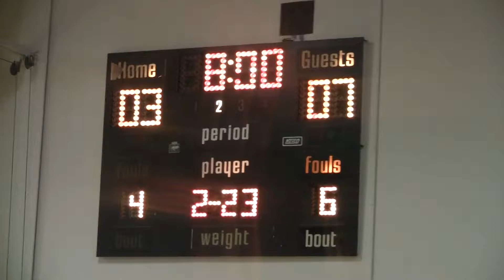DHP @ JMHS Q1